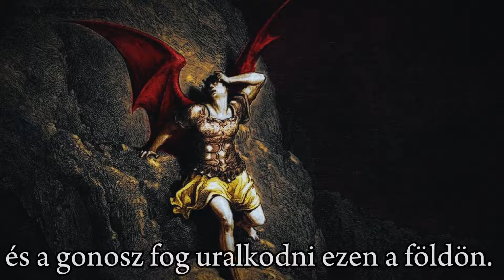Kállay Miklós látnoki beszéde / Miklós Kállay's visionary speech - 𝓮𝓷𝓰𝓵𝓲𝓼𝓱 𝓼𝓾𝓫 | Edit